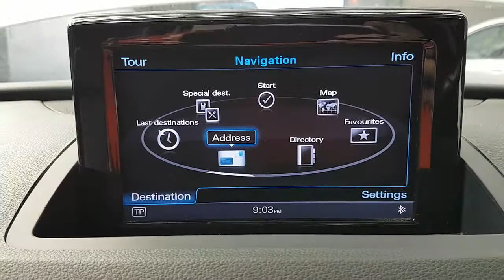WRECKING 2013 AUDI Q3 2.0 SAT NAV AUTOMATIC (C28551)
We are currently wrecking this 2013 AUDI Q3 2.0 SAT NAV AUTOMATIC (C28551).